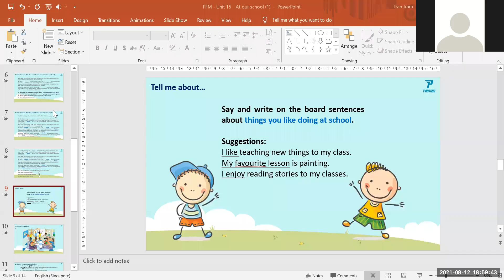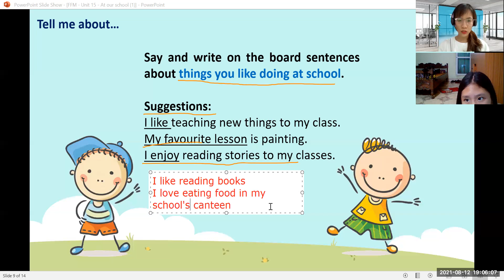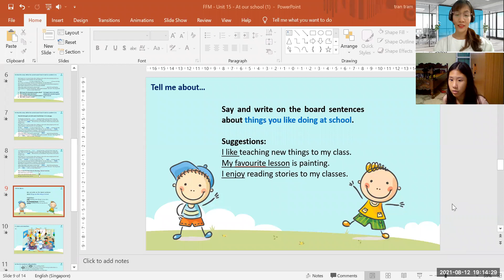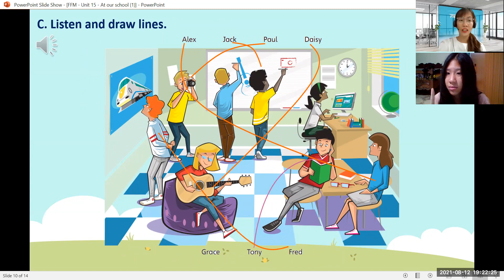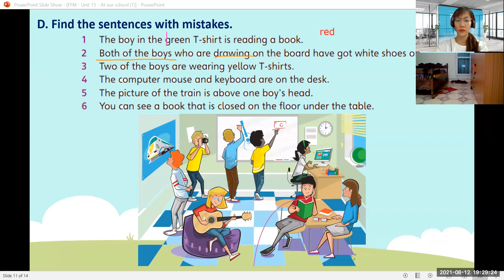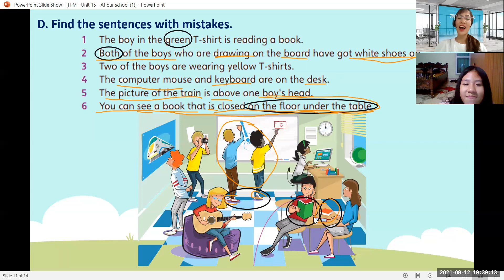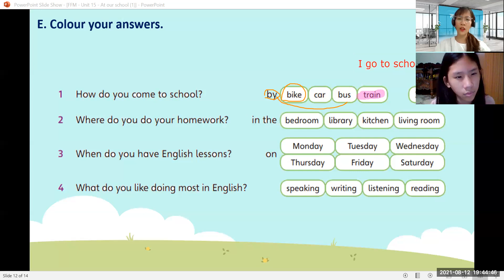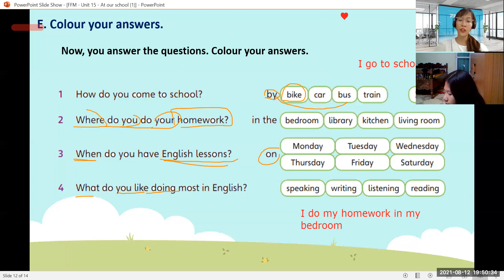pk2105063.12/8. UNIT AT OUR SCHOOL